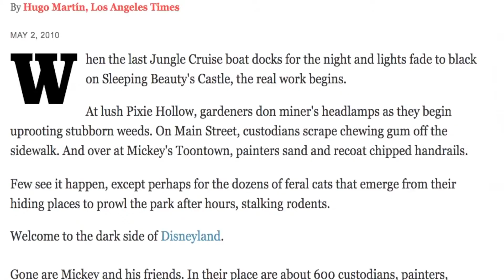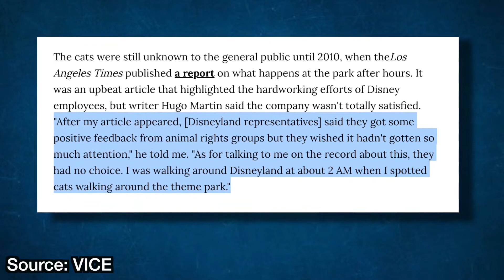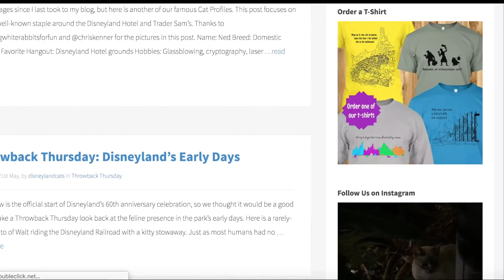Why Are There Cats in Disneyland?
There are approximately 200 feral cats that roam Disneyland - ironic for an empire that was "all started by a mouse." So what are they even doing there? Watch this week's video to find out!

Never miss a weekly video about Disney History!

Have you ever spotted a Disneyland Cat?